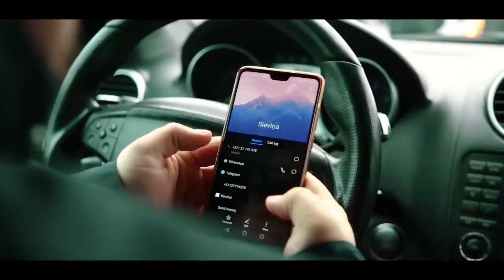Leo Chirkoff ex CHAINA ft. Toretto,Danny Silver,DiDriXonS - Tavs īstais ( E Iglesias - "Hero" cover)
CHAINA. Pasaules populārāko dziesmu cover izpildītājs latviešu valodā. Patiesībā ,skan ļoti labi! Paņemiet sev mīļu cilvēku blakus, ieslēdziet klipu, un ja vēlaties iedziļināties šeit ir īss apraksts.

Tulkot dziesmas nemaz nav tik vienkārši. Ar lielu atbildību un uzmanību strādāju pie katras dziesmas, ja nu gadījumā kāds “īstais” man uzrakstīs, kā piemēram Luis Fonsi un vēlēsies kaut ko nodziedāt duetā, ko es protams neatteikšu. :D
Katrai manis izvēlētai dziesmai ir īpašs messidžs un katrs ,kas darbojās tajā ir tas saucamais - īstais, padarot manas tulkotās dziesmas klausāmākas un ar odziņu. Un šis stāsts ir pavisam neparasts.
Atskanēja balss ieraksts instagramā, un tas bija pavisam negaidīts Edgars Toretto Izrādās mēs vienā filmā filmējāmies kopā. Džeks, kuram ir sieva un divi bērni izdomājis, kāpēc gan neapsveikt savu sievu ar Valentīndienu, un iedziedot ar mani kādu mīlas gabalu latviešu valodā. Te nu bija, iekustināju savas jūtas pret savu sievu un bērniem, ideja tika atbalstīta. Ak, cik daudz es patiesībā izdarīju. Nofilmējām klipu, uztaisīju savu pirmo solo koncertu un sapratu, ka dziesma Tavs īstais / Hero var skanēt katrās kāzās, un pat var būt kādam džekam, kurš izdomājis bildināt savu otru pusīti, šis gabals ir domāts tieši Jums.
Jāsaka liels paldies visiem kuri iesaistījās šajā romantiskajā avantūrā. Nofilmēja klipu, iespēlēja ģitāru, vijoli un iedziedāja kopā ar mums. Paldies viņam, ka mūs iepazīstināja ar ļoti foršu dziedātāju Danny Silver Danny Silver ir šīs dziesmas mūzikas pavadījuma veidotājs un mix. Kā arī protams, mazās meitenes un fanes jaunums ir tas, ka šajā dziesmā Tavs īstais, Danny dzied latviešu valodā.
Burvīgais vijoles izpildījums: Viktorija Žukova Ģitāras virtuozs neviens kā Egors Kovaikov Mastering paldies jāsaka ir Piastro music
Liels paldies ģimenes restorānām Isida par iespēju filmēt, tusēt ,rīkot party pie Jums.  Kā redzējāt dziesmas aprakstā ir arī ceturtais dalībnieks. Jūs tas pārsteigs ļoti. Iepazīstieties , Nauris Didrihsons . Veikala “BUTTERFLY” īpašnieks Jauns pāris Elīna un Nauris kuri izveidoja savu apģērba brendu, tā teikt sieviešu paradīzi. Pāris manuprāt ir labs piemērs, atteicībām. Un tik pierādās tas, ka kopā var visu. Vajag tikai mīlestību, spēku un gribēšanu.
Filmējām dažādās lokācijās , vietās un braucām gan ar mana drauga Brabusu gan ar taksi.  Paldies milzīgs izklaides un shopping cetram visai ģimenei Sveiciens Star Cinema
Paldies tev liels , ka spēji nodot šīs emocijas, ko šis četrinieks velta savām un arī visām Latvijas sievietēm. Noteikti Es gribu pateikt liels paldies manai sieviņai , par to ka mani atbalsta un stumj mani darīt visu un uzreiz, Es tevi mīlu 💋 Tā kā, paņemiet savas otrās pusītes, draudzenes, mīļotās, mīļākās (opā) :D , iekārtojaties dīvānā un izbaudat Chaina – Tavs īstais ( feat. Toretto, Danny Silver & DiDriXonS )

Many thanks for my vocals and special manner of singing - to Veronika Worship,
my teacher and vocal designer!
She revealed my vocal potential and made my voice the way it is now!